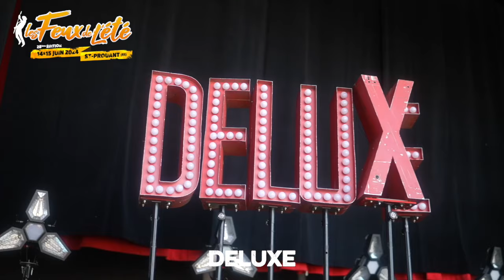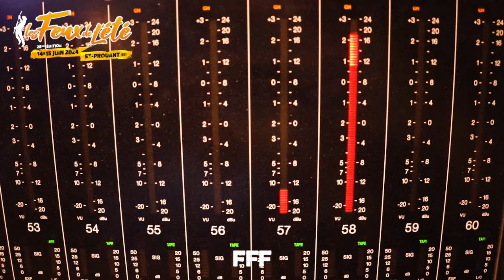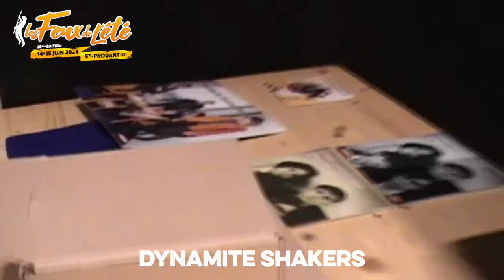LES FEUX DE L'ETE : Programmation 2024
Festival Les feux de l'été 2024
Vendredi 14 et samedi 15 juin 2024 - Saint-Prouant (85)

Avec HF. Thiefaine, Deluxe, The Inspector Cluzo, FFF, The Rumjacks, Laura Cox, The Locos, Lofofora, La Pegatina, Parpaing Papier, Shaârghot, Merzhin, Dynamite Shakers, Rue De La Forge, Dïe Morg, Dawn Dealers, Offensive, ATH. ET 2 GROUPES A VENIR